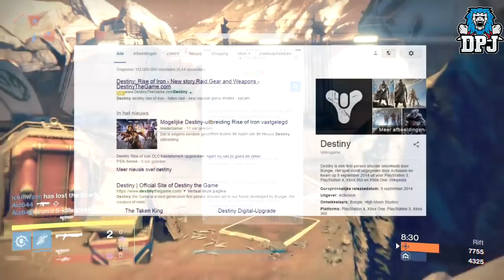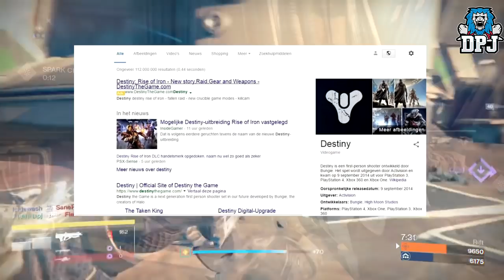Destiny: CUT House Of Wolves Raid? Interesting Theory - Rise Of Iron New Leaks & Information!